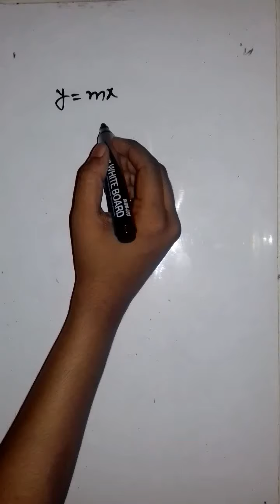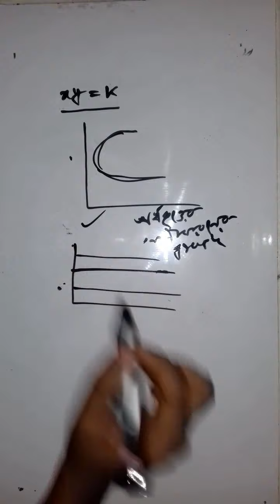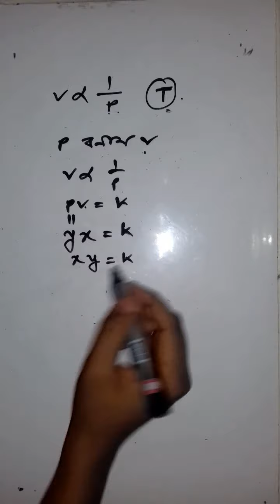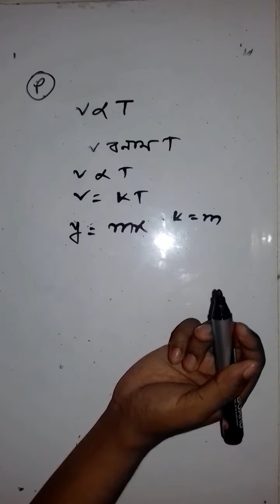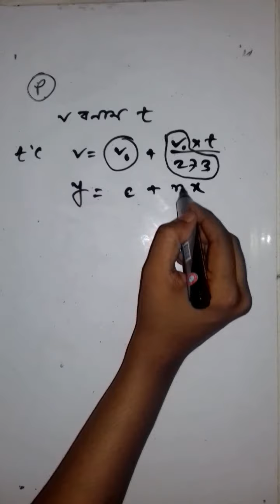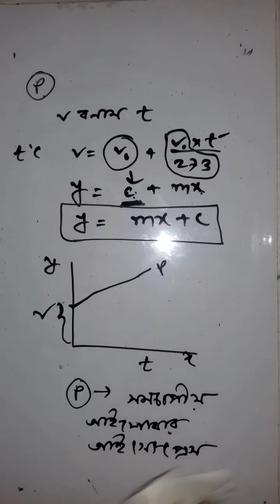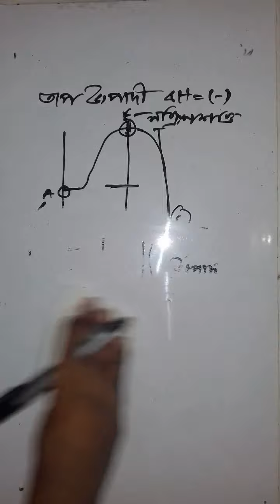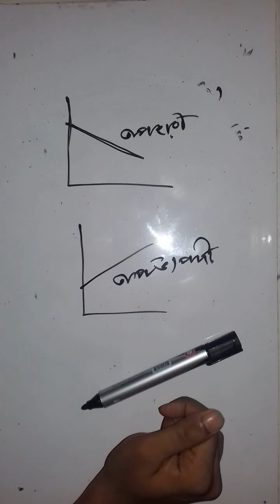সহজ নিয়মে রসায়ন লেখচিত্র নির্ণয়।।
BOYLE'S LAW,
Boyle's Law is an expression of the relationship between the pressure and volume of a fixed quantity of gas. It was initially described by Robert Boyle in the 17th century.

CHARLES'S LAW
Pressure and moles of gas are constantGraph is linear (see below)Volume and temperature are directly proportional to each other.

Gases - Boyle's Law, Charles' Law, Gay-Lussac's Law, Combined Gas Law, Ideal Gas Law, Dalton's Law of Partial Pressures